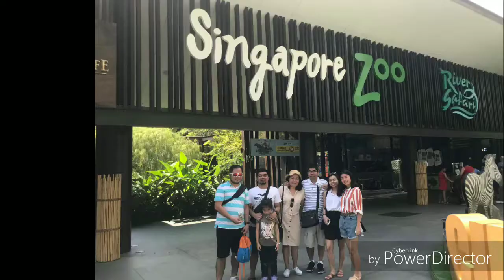Singapore 2019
Family Travel